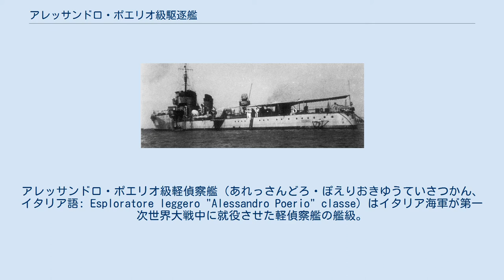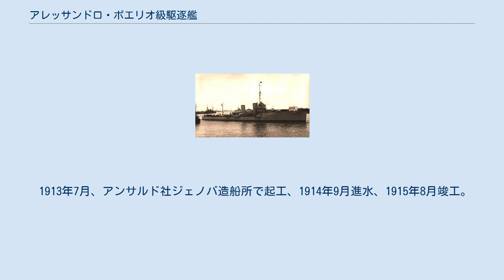アレッサンドロ・ポエリオ級駆逐艦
アレッサンドロ・ポエリオ級軽偵察艦（あれっさんどろ・ぽえりおきゆうていさつかん、イタリア語: Esploratore leggero "Alessandro Poerio" classe）はイタリア海軍が第一次世界大戦中に就役させた軽偵察艦の艦級。
実質的には嚮導駆逐艦に相当するものであり、1921年に駆逐艦に類別変更された。
 艦尾から撮られたグリエルモ・ペペ。
後にスペインに売却されて「テルエル」となった。
 本級の船体形状は艦首乾舷のみ高い短船首楼型船体である。
艦の構造を前部から記述すると、艦首甲板上に主砲の10.2cm速射砲を単装砲架で1基配置、その背後に操舵艦橋と簡素な前部マストが立つ。
船体中央部に2本煙突が立ち、その周囲には煙管型の通風塔が立ち並び、空いた場所は艦載艇置き場となっており、艦載艇は2本1組のボート・ダビッドが片舷1組ずつ計2組により運用された。
舷側部には2か所の張り出しが設けられ10.2cm速射砲が片舷2基ずつ配置された。
2番煙突の後方の中央甲板上に45cm連装魚雷発射管が直列で2基配置され、後部マストと後部見張所を挟んで後部甲板上に6番主砲が1基配置された。
 1913年6月、アンサルド社ジェノバ造船所で起工、1914年8月進水、1915年5月竣工。
1938年6月にスペインに売却され「ウェスカ（Huesca）」と改名されてスペイン海軍で就役。
 1913年6月、アンサルド社ジェノバ造船所で起工、1914年8月進水、1915年8月竣工。
1918年11月16日に地中海で沈没。
 1913年7月、アンサルド社ジェノバ造船所で起工、1914年9月進水、1915年8月竣工。
1938年6月にスペインに売却され「テルエル（Teruel）」と改名されてスペイン海軍で就役。